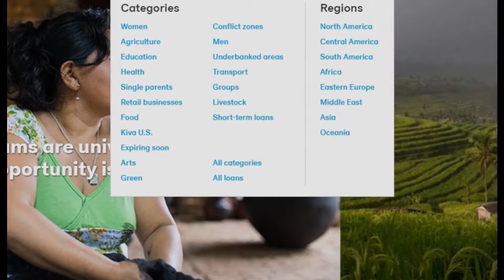Me Singing Plowed by Sponge